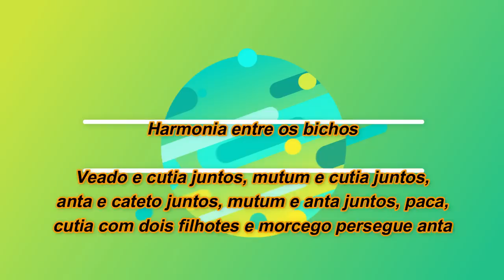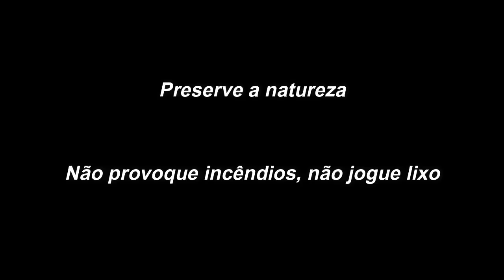Harmonia entre os bichos - Muitos bichos diferentes comendo juntos